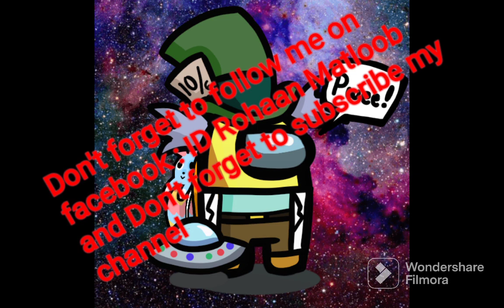Babar azam X Daku Slowed || International player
International player